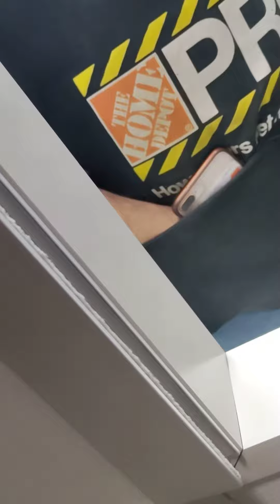Nawl, we don't deserve it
Kael Beverly